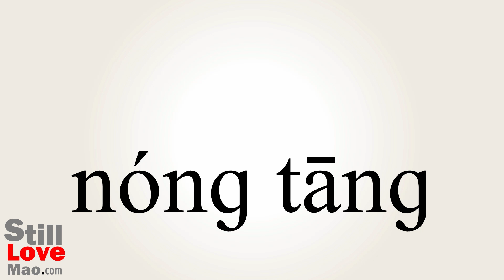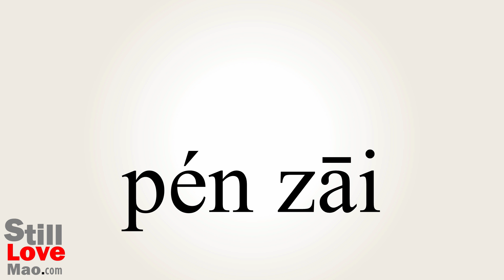How to Say Potted in Chinese